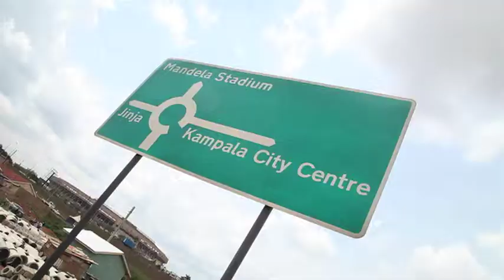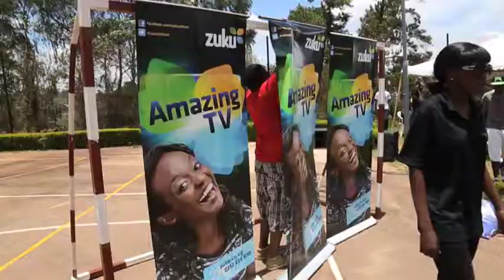BAQE Uganda League feature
"BAQE" is a dynamic show entering its second season. The show focuses on Uganda's first organized university basketball league. Watch the full episodes on Zuku Sports Every Thursday at 20:30 on Zuku Sports.